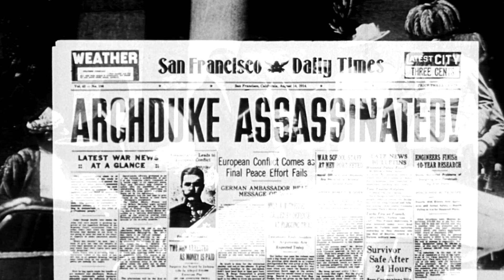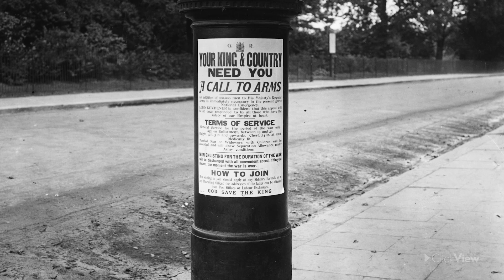What Is Remembrance Day? Causes Of World War I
The First World War was fought on a scale never seen before. This video investigates the many and complex causes of this global conflict. Students will learn about the system of alliances that contributed to the powder keg that was Europe in 1914 as well as the spark that ignited the Great War that would embroil nations around the globe.